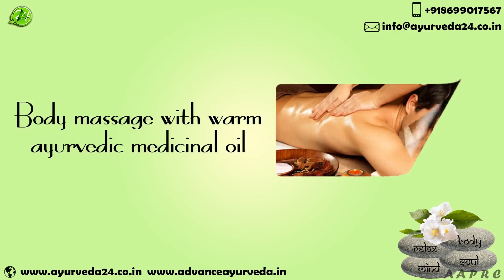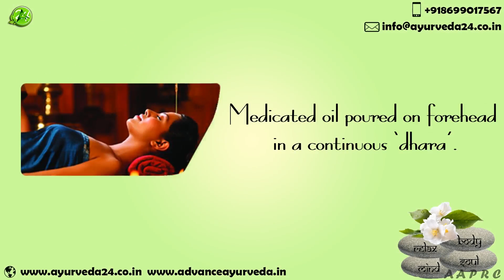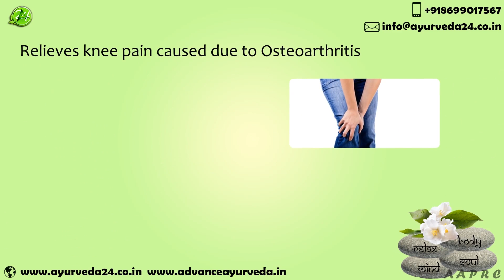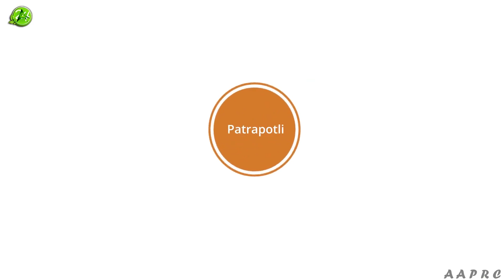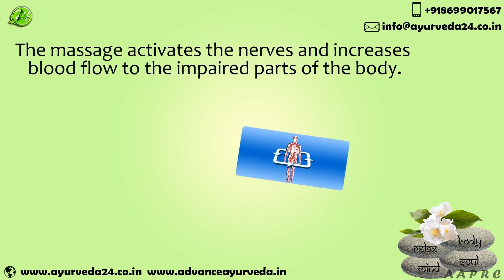Panchakarma Therapies | Ayurvedic Panchakarma therapies | Advance Ayurveda